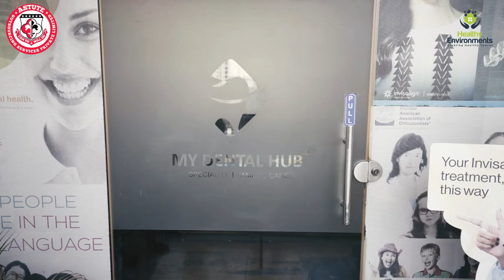Astute Care Corporate Video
We made this informercial corporate video for Astute Care Company based in Delhi.

The video showcases their work and includes professional voice over and motion graphics.